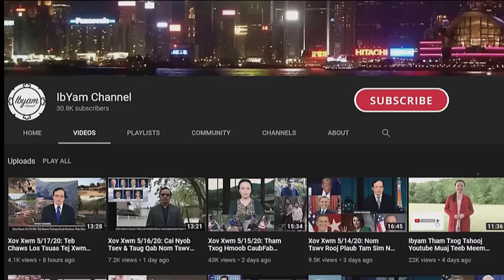Xov Xwm 4/27/2024: Hmoob Nyob Ntau Lub Teb Chaws Npaum Li Cas Thiab Teeb Meem Phab Mab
Nyaj Foom Kwm - Ibyam Channel